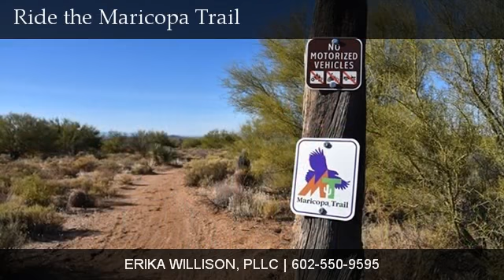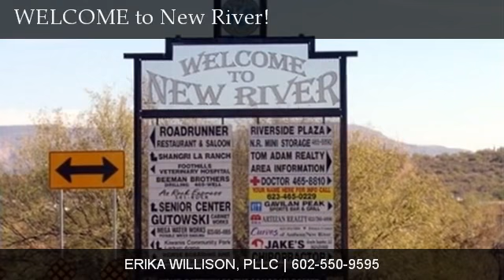44XXX N 19th Place, New River, AZ, 85087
44XXX N 19th Place

Contact ERIKA WILLISON, PLLC for more information.
Russ Lyon Sotheby's International Realty

Beautiful, Elevated, Private and mostly Level near State Land and Trails! Located on the North side of Circle MTN RD between 19th ST and 19th PL. Ideal for Large Horse Set-up or Private Mini Ranch. Approx 4.49 acres gross (315'x 615') with PANORAMIC MTN views and Lush Desert Trees! Listing consists of 4 contiguous 1.12 acre parcels with separate APN numbers 447M/447P/447Q,447R. Dual Street access from Circle MTN RD or 20' Easement off N. 20th ST which begins approx 309' North of Circle MTN RD and traverses 315' West to East Property Boundary. Perc test completed 2013 on Parcel 447P indicating ''OK for conventional disposal''. Soils test available and completed 2014 on Parcel 447M (North Parcel). Capped well head (drilled Nov 2006 ~ 520' deep ~ 30-35 GPM at time of drilling) located on property line Parcels 447Q and 447R. Well Driller's report, Soils, Perc test in DOC Section. We can help with seasoned local Builders! Another 3.36 acres is for sale NEXT DOOR to EAST at corner of 20th ST & Circle MTN Road!